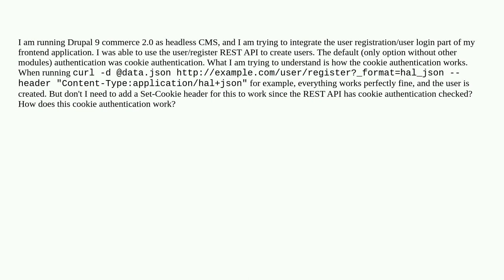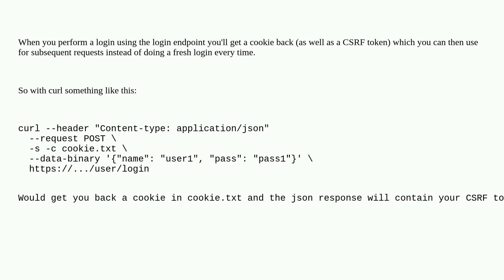Drupal: Cookie authentication when reguistering users through REST API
Cookie authentication when reguistering users through REST API

A special thanks goes out to the awesome community

  commerce cookies authentication-authorization